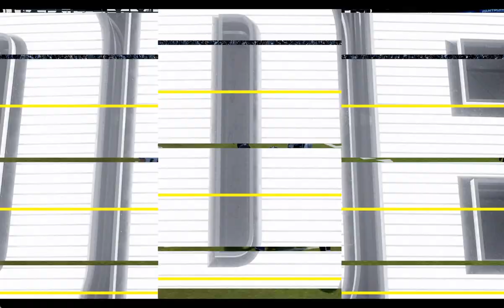Madden 24 Season Simulation (PC) Baltimore Ravens Vs Tennessee Titans Week 6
Ravens lost by 1 last week, will they be able to travel to London and beat the Titans? Tennessee bounced back last week, can they find a way to upset the Ravens?